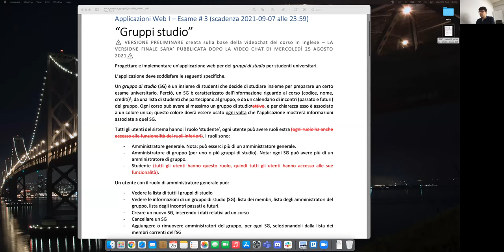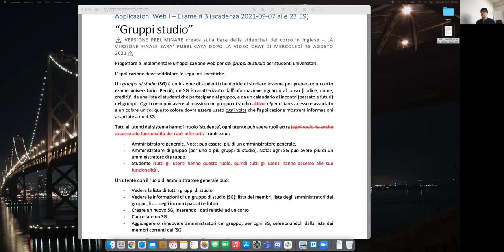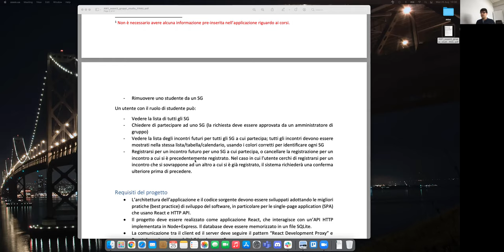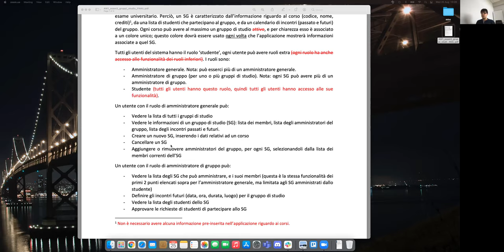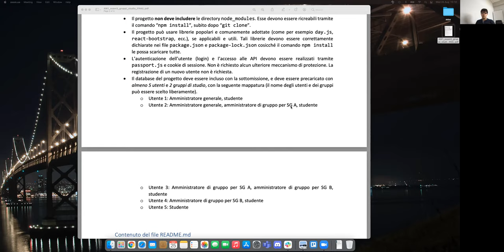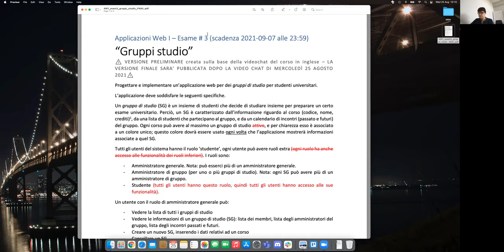AW1-2021-X03: Q&A su Esame #3 (Gruppi di studio)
Sessione di domande/risposte sull'esame, data 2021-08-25: Esame #3 - Gruppi di studio.